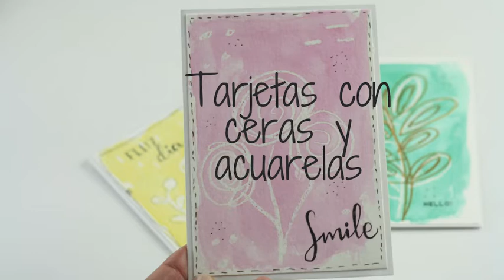12 proyectos para el 2020. INSPIRACIÓN.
Bienvenidos al primer vídeo del año! Os deseo a todos un feliz 2020 lleno de momentos creativos para compartir. Hoy os traigo un vídeo inspiración con 12 proyectos para el 2020. Espero que os guste y os sirva de ayuda.